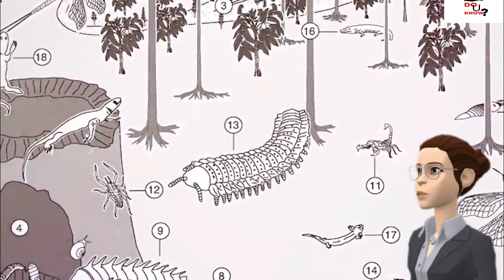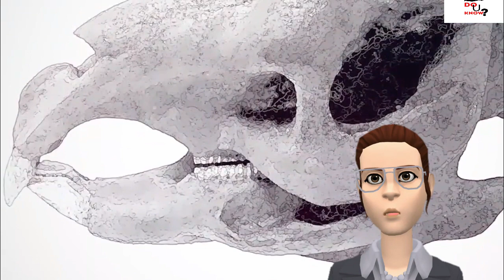what are the creatures older than dinosaurs ?? 😮😮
in this videos , top 10 creatures more frightening than dinosaurs , creatures older than dinasaurs , not extinct , or , extinct .
national geographic endangered species , extinct examples , endangered species meaning
we will see , creatures more frightening than dinosaurs , 10 creatures larger than dinosaurs
yes , 10 creatures more frightening than dinosaurs , titanoboa snake , giant wolf , giant otter ,
giant panda , bumble bee tiny shrimp , tiny shrimp , asian giant hornet , giant scorpion , giant scorpion 5e , 10 animals scarier than dinosaurs reaction
10 creatures bigger than dinosaurs , 10 animals scarier than dinosaurs
top 10 strangest animals in the world , creatures larger than the dinosaurs
do these animals exist ??
prehistoric predators documentary , creatures scarier than dinosaurs
animals scarier than dinosaurs , 10 animals that were scarier than dinosaurs reaction .
scariest animals in the world , scariest animal encounters
also we will see scariest animals in the ocean
scariest animal roar ,  scariest animals that ever lived
there are scariest animals that are extinct , scariest animals ever
scariest animal fights , 10 animals scarier than dinosaurs
bright side animals scarier than dinosaurs
10 animals that were scarier than dinosaurs reaction
animals that were scarier than dinosaurs reaction
extinct animals that were scarier than dinosaurs

in this video 10 prehistoric creatures more terrifying than dinosaurs  and creatures more terrifying than megalodon .

we will talk about extinct animals size comparison , extinct animals documentary , extinct animals vs living animals and extinct animals reaction
prehistoric ocean predators documentary .

we will study national geographic documentary prehistoric predators , prehistoric extinct animals size comparison and 10 prehistoric animals youre glad are extinct .